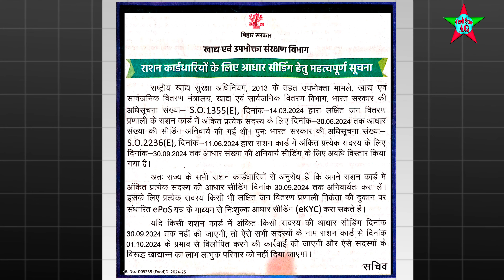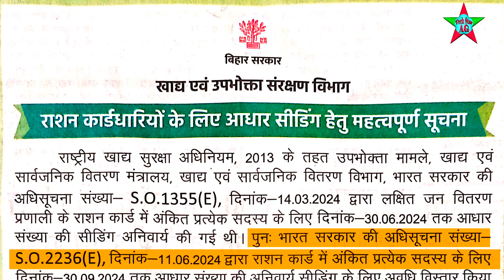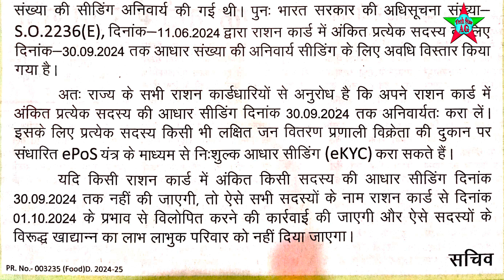Ration Card Big Update 2024 | Ration Card e-KYC Last date | Ration Card ekyc, Ration Card kyc update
**राशन कार्ड बड़ा अपडेट 2024 | राशन कार्ड ई-केवाईसी अंतिम तिथि | राशन कार्ड ईकेवाईसी, राशन कार्ड केवाईसी अपडेट**

नमस्कार दोस्तों! स्वागत है आपके अपने यूट्यूब चैनल पर। आज हम आपके लिए लेकर आए हैं एक बहुत ही महत्वपूर्ण जानकारी जो हर राशन कार्ड धारक के लिए जानना बेहद जरूरी है। 2024 में राशन कार्ड को लेकर एक बड़ा अपडेट आया है।

इस वीडियो में हम बात करेंगे:
- राशन कार्ड ई-केवाईसी के बारे में
- ई-केवाईसी की अंतिम तिथि
- कैसे करें अपने राशन कार्ड की केवाईसी अपडेट
- राशन कार्ड ईकेवाईसी के फायदे और जरूरी दस्तावेज़

अगर आपके पास राशन कार्ड है तो इस वीडियो को अंत तक जरूर देखें ताकि आप कोई भी महत्वपूर्ण जानकारी मिस न करें।

धन्यवाद!